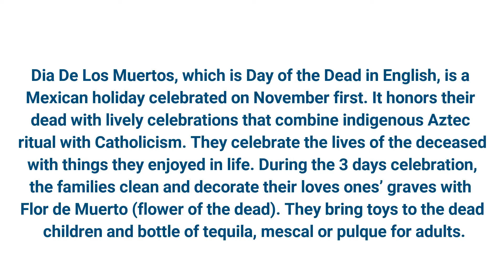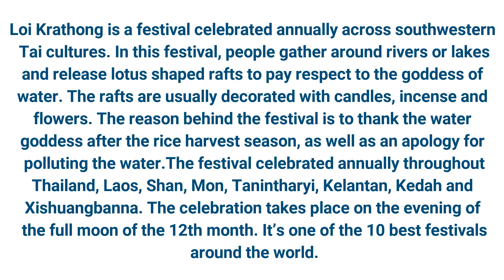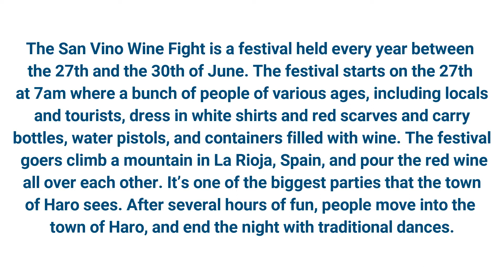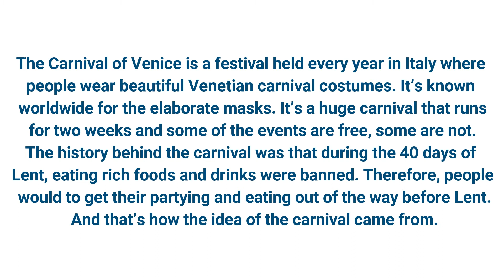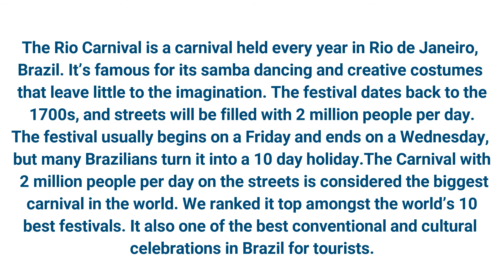Top 10 Best Festivals From Around The World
10. Dia De Los Muertos – Mexico

9. Loi Krathong – Thailand

8. La Tomatina – Spain

7. Krampusnacht – Austria

6. Haro Wine Festival – Spain

5. Just for Laughs – Canada

4. Holi – India, Nepal

3. The Carnival of Venice – Italy

2. Notting Hill Carnival – United Kingdom

1. Rio Carnival – Brazil

Resources:
wonderslist